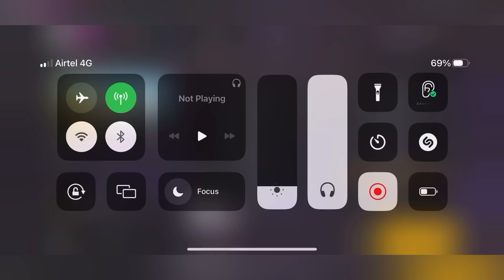😈After a long time, playing tournament…🔥